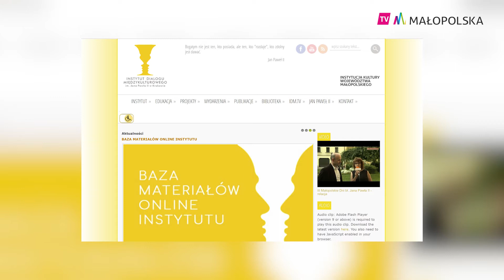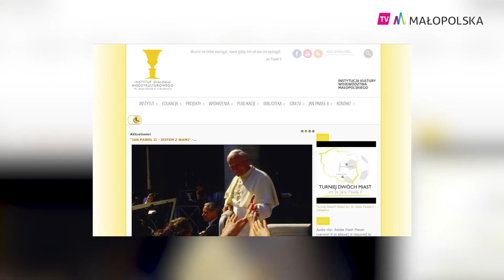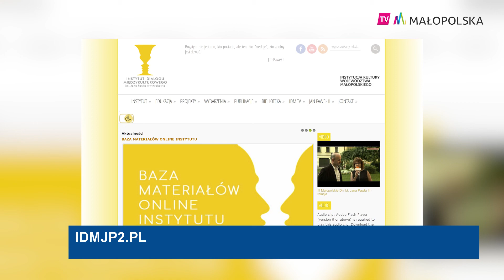Nauczania Jana Pawła II w dobie koronawirusa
Mimo panującej sytuacji zwiazanej z koronawirusem, wciąż trwają obchody Roku Świętego Jana Pawła II. Wiąże się on z upamiętnieniem 100. rocznicy urodzin Papieża Polaka. Do duchowego przeżycia wydrzenia zaprasza również Instytut Dialogu Międzykulturowego im. Jana Pawła II w Krakowie, który zachęca do zapoznania się ze swoją ofertą na stronach internetowych.